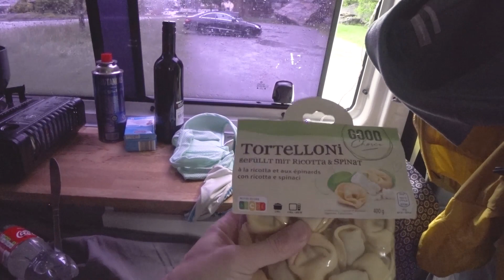Swiss Roadtrip ASMR #4 🇨🇭 Cozy Cooking in our VW Bus 🚌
My mini-series from last week-end's 3 day roadtrip. All filmed with a small Sony Action cam.